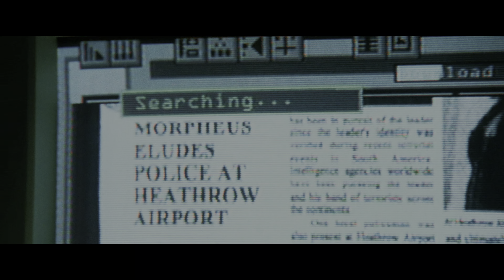The Matrix Awakens An Unreal Engine 5 Experience PART 1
INTRODUCTION UNREAL ENGINE 5